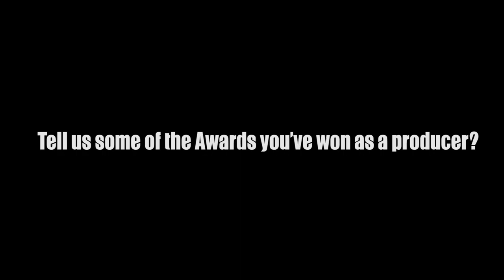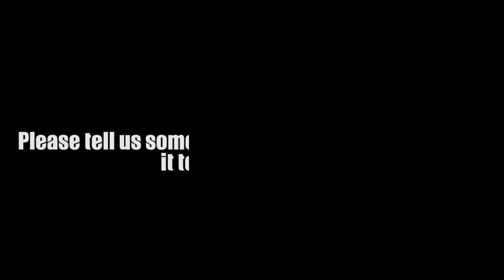10 years of UFF Mathew Nabwiso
As Uganda Communications Commission celebrates 10 years of Uganda Film Festival, here are some of the persons that have grown with the industry over the years.  Highlights of their journey.